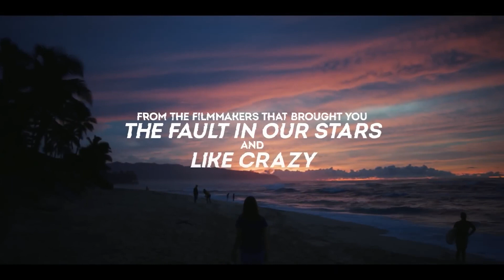PRESS PLAY Trailer (2022) Danny Glover, Clara Rugaard, Romantic Movie